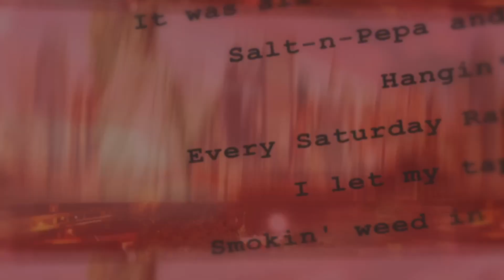THOUSAND MILES The Kid Laroi Reaction Video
The Kid LAROI - Thousand Miles (Official Video)